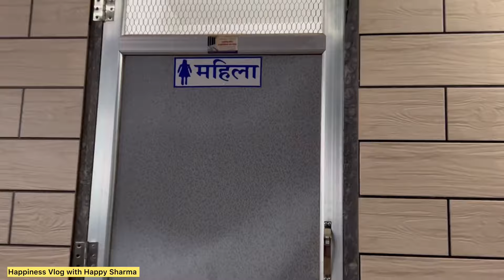2 इत्र चढ़ाये जाते है तीसरे इत्र का क्या करते है जानने के लिये देखें वीडियो Shree Khatu Shyam Dham